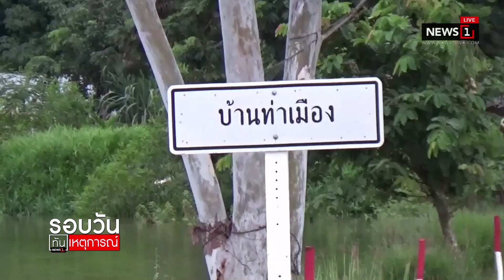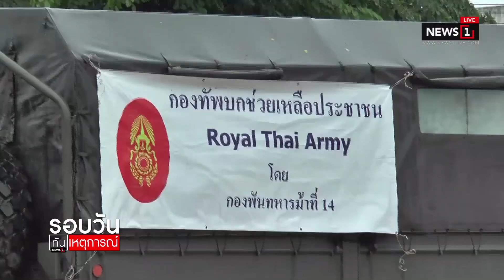กาฬสินธุ์ประกาศภัยพิบัติน้ำท่วม 18 อ. :รอบวันทันเหตุการณ์ 12.30 (ช่วงที่1) 03/09/2019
"คาจิกิ" มาแล้ว กาฬสินธุ์ประกาศภัยพิบัติน้ำท่วม 18 อ. :รอบวันทันเหตุการณ์ 12.30 (ช่วงที่1) 03/09/2019